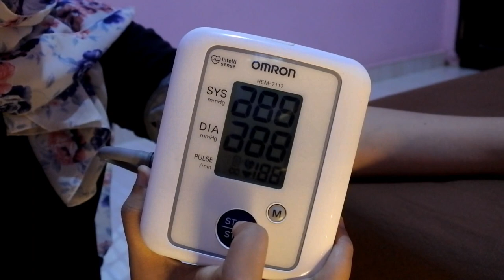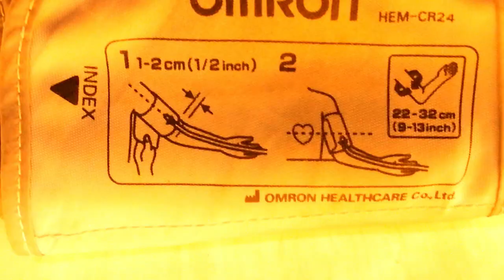DIGITAL TENSIMETER IS THE BEST CHOICE! || Product Advertising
Video ini merupakan tugas untuk memenuhi Mata Kuliah Bahasa Inggris Lanjut.
Terimakasih kepada Ibu Kartika Juni Ambarita,S.S.,M.A selaku Dosen Pengampu Mata Kuliah karena telah memberikan tugas ini sebagai bahan pembelajaran saya.

Nama: Nandini Niken Larasati
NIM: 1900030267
Kelas: Ilmu Komunikasi E